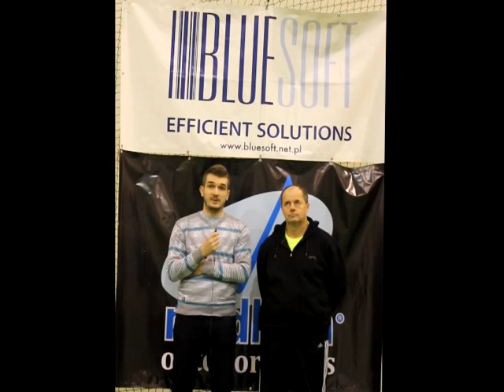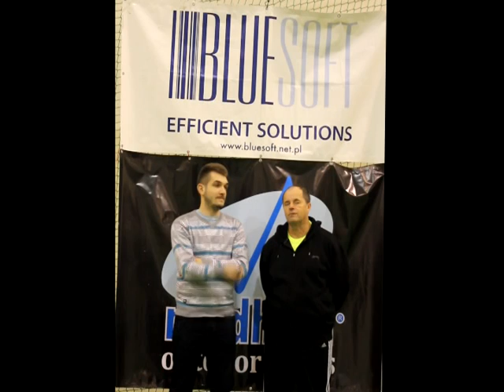Wywiadz Januszem Patriakiem i Jakubem Ślusarczykiem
Po meczowy Wywiad z Januszem Patriakiem i Jakubem Ślusarczykiem  trenerami Mazovi Warszawa
SKS BLUESOFT MAZOVIA WARSZAWA- UKS OLIMP TLUSZCZ 3:0 (-12.,-11,-8)